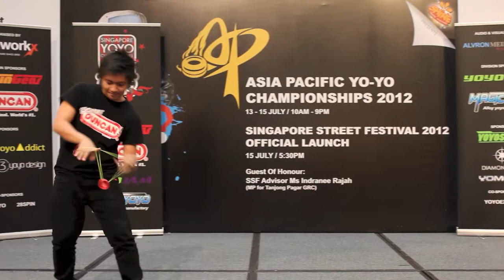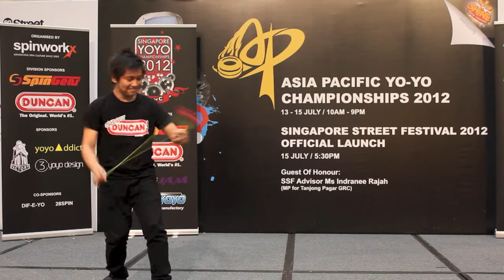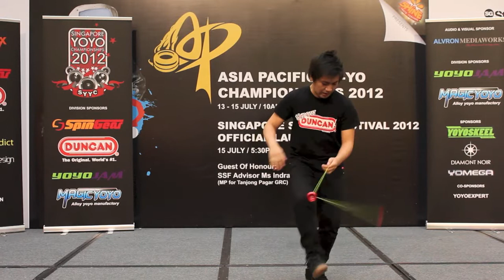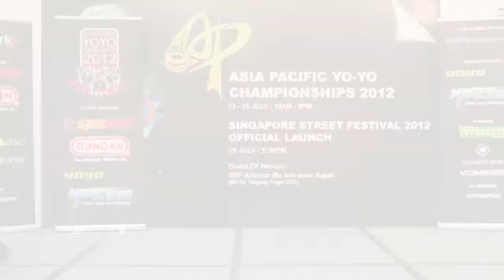AP12: 5A Division Finals 1st - Bryan Jardin (PH)